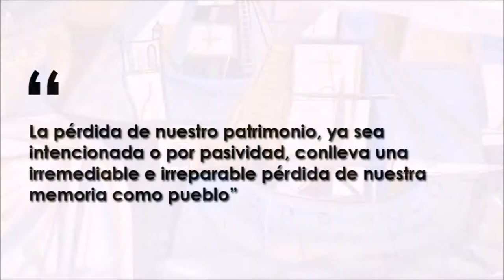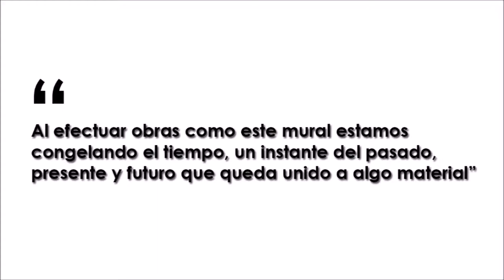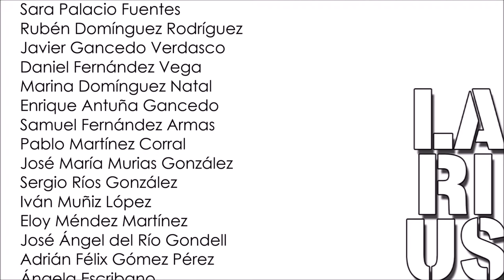Tráiler - Revista LARIUS 2016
Tráiler de la revista cultural LARIUS, nº1, 2016. Editada por el Club Popular de Cultura "Llaranes".